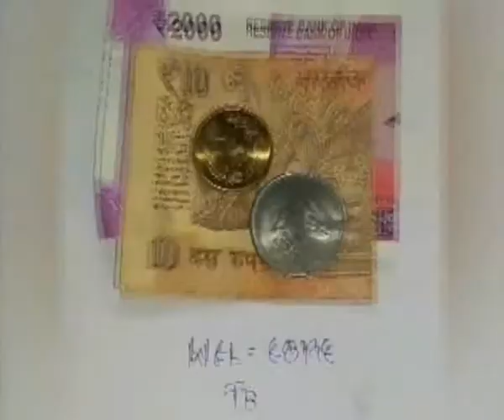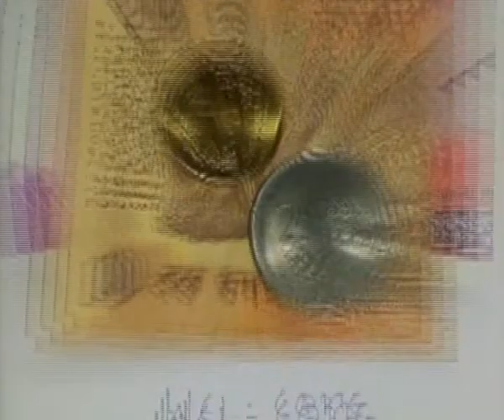Whats Up Uncut 01-01-2017 Part 01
01. Whats Up Channel wishes happy new year to its viewers.
02. AK Khan appointed as Minorities Advisor for Govt of Telangana.
03. SP Singh appointed as new Chief Secretary to the Govt of Telangana.
04. PM Modi's speech on new years eve.
05. Cyberabad and Hyderabad CPs celebrated new year.
06. KCR Seva Dal workers distribute blankets in poor on new year eve.